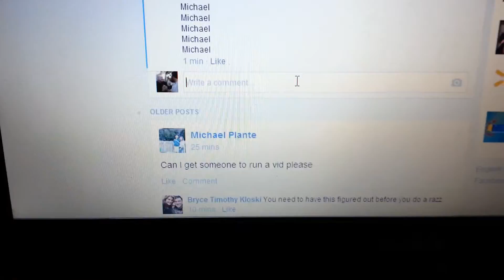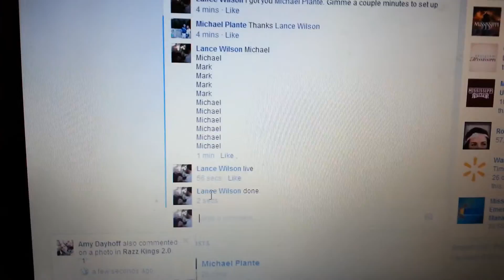Banuelos for Michael Plante